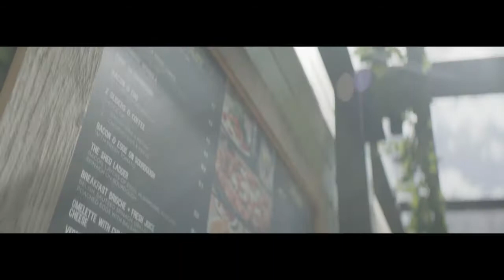H&T | Beyond Hurstville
Beyond by Fridcorp